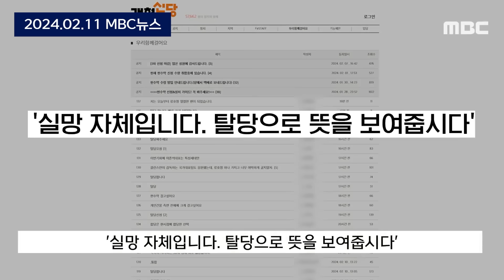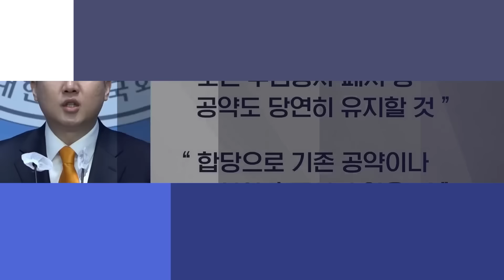[뉴스 '꾹'] "류 의원, 이준석 대표 좋아하세요?" 돌직구 질문에 류호정은.. (2024.02.14/MBC뉴스)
00:00 "류 의원, 이준석 대표 좋아하세요?" 돌직구 질문에 류호정은.. (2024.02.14/MBC뉴스)
01:17 [오늘 이 뉴스] "탈당은 어떻게 하는 겁니까!"..'준낙호'에 개혁신당 발칵 (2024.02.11/MBC뉴스)